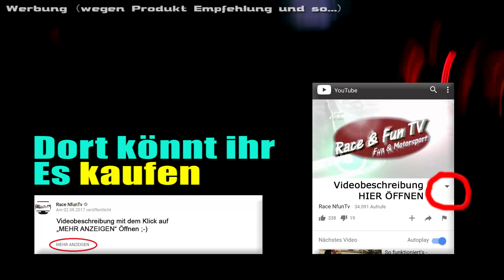Was bewirkt Hydro-Stössel-Additiv - Realtest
Ich teste Hydrostössel Additiv an meinem eigenen Auto, einem Mitsubishi 3000GT mit 286PS.
★ Original Hydrostössel Additiv hier kaufen
★ Keramik Additiv für den Verschleißschutz des Motors hier kaufen
★ Öl Trichter zum einfüllen des Additivs hier kaufen

Das ist Werbung. Durch einen Kauf über den Link werde ich am Umsatz beteiligt. Dies hat für Dich keine Auswirkungen auf den Preis. Wo du die Produkte kauft,

Sind meine Hydrostößel defekt? Muss ich die Hydros tauschen oder nicht. All das sind Fragen, die ich beantworten kann. Denn mit dem Hydro Stössel Additiv von Liqui Moly kann das Problem beseitigt werden. Die alten Hydrostössel verschleißen und es bilden sich ablagerungen. Das Additiv reinigt die Ölbohrungen und lässt wieder genügend Öl an die Stössel ran kommen. Dadurch steigt die Ölmenge wieder an, womit der Hydrostössel gefüllt wird, da mehr Öl rein kommt. Also in etwa so wie bei einem neuen Motor. Das Additiv erzielt seine volle Wirkung nach einigen Kilometern fahrt und einem Tag Standzeit. So wird der Motor wieder leiser und läuft gesünder. Das erhöht die Lebensdauer und ist gut für den Motor.